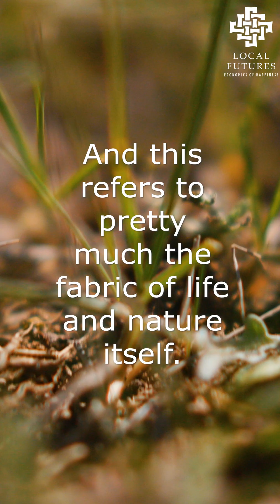Do you speak 'Carbonese'? COP, carbon, and the financialization of nature. – Dr Camila Moreno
Dr. Camila Moreno, civil society's leading expert on global climate governance, reveals how climate negotiations have been a platform for the unprecedented financialization of nature: "The unthinkable became true ... the fabric of life can be owned, bought, traded." She critiques the spiral of increasing energy to fuel AI & data collection for carbon monitoring.

In place of this top-down "omni-solution", she calls for "a world where many worlds are possible - built from the ground up".

Camila Moreno is reporting on the ground from COP30 in Belém, Brazil, now exclusively via Local Futures @ISECeconofhappiness

Videography by @deathinthegarden